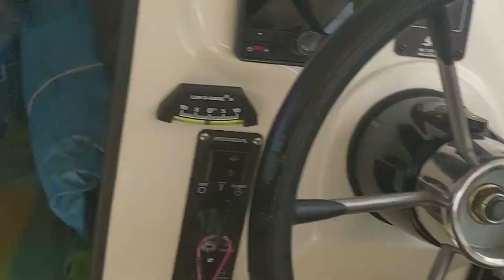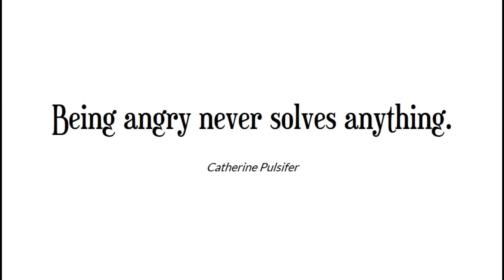Foote Looses 4th Attempt to Activate His Auto Pilot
Hi this is Keith on my 22 Ft C-Dory cruiser, Foote Loose. Be sure to click “more” to see, important links and additional information. Watch the whole video to see an inspirational quote of the day.
During this episode, Keith, on his 22 ft C-Dory cruiser, is working with his new traveling partner, Wilson, to calibrate his auto pilot. This is his 4th attempt to get the auto pilot working. So far, between getting the Automatic Identification System, having the auto pilot installed, and having the engine serviced getting ready for the trip, Foote Loose has been in shops since the last week of November. Keith has only really been able to work with Foote Loose for about  4 days total during the last 4 months.

-Exclusive behind the scenes videos.
-Early access to ad free videos.
-Membership to our chat room.

O One of the fun things about boating on a C-Dory is being able to travel meet new people and discover new things.

Thanks for taking time to watch, my goal is to reach 10,000 persons, comments are very important. If you are interested in keeping up with my adventures, be sure to subscribe and click the bell so you're notified every time I upload a new adventure on my C-Dory, Foote Loose.

If you have visited a place you would like to see on our blog put it down in our comment section.

Join the AGLCA. Tell them we sent you :).